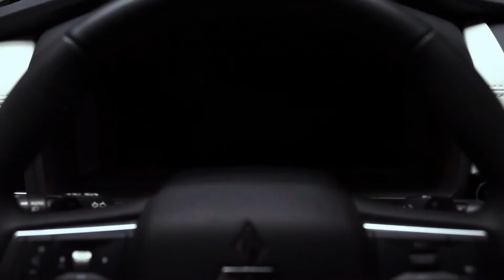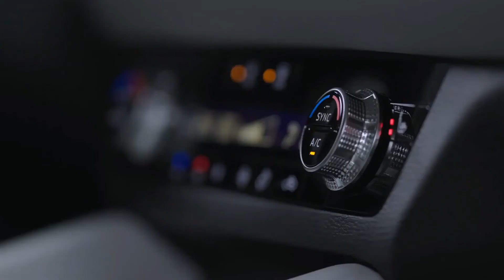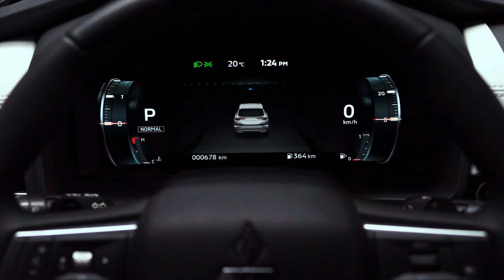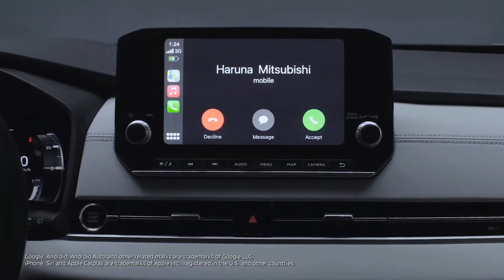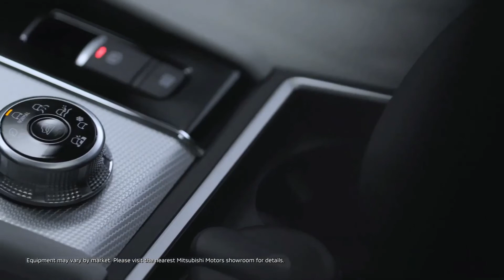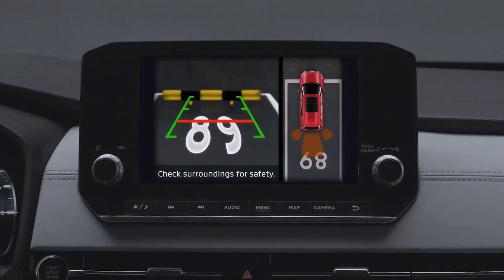2023 Mitsubishi Outlander 7'Seater Premium Family SUV! All Details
Here is All New 2023 Mitsubishi Outlander 7'Seater Premium Family SUV!

The 2023 Mitsubishi Outlander is a three-row compact crossover SUV with a genuine sense of style, modern technology and competitive power. The Outlander PHEV will feature Mitsubishi’s Super All-Wheel Control (S-AWC) all-wheel-drive system, and act as the company’s next step in its commitment to reducing carbon emissions by 40 percent by 2030.

The Outlander is motivated by a 2.5-liter inline-four-cylinder engine that makes 181 horsepower and 181 pound-feet of torque. It pairs exclusively with a continuously variable automatic transmission (CVT). Front-wheel drive is the standard configuration.

The all-wheel-drive Outlander earns an EPA rated 24 mpg city and 30 highway. Front-wheel drive Outlanders see a marginal improvement of 24 city and 31 mpg on the highway.

The new Outlander offers either an 8.0- or 9.0-inch touchscreen, depending on the trim. Both units have standard Apple CarPlay and Android Auto, but only the latter allows users to connect their iPhones wirelessly. Along with charging ports at the bottom of the center stack, the system features hard buttons and physical knobs for volume and tuning. Additional available infotainment features include a 10-speaker Bose audio system, wireless device charging, and access to the subscription-based Mitsubishi Connect app that provides remote services. Also includes an available 12.3-inch digital gauge cluster and a head-up display.

2023 Mitsubishi Outlander Pricing:

We expect the 2023 Mitsubishi Outlander to stick with a base price of around $27,000 for the entry-level version in front-wheel-drive format.

At the top of the range, an Outlander SEL fitted with all-wheel drive, and about every option rings in at about $36,000.

That’s close to the price we expect the upcoming Outlander PHEV to carry when it arrives in mid-to-late-2022.